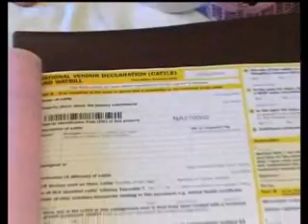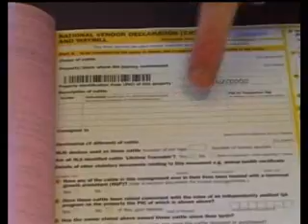Part II - Cattle Identification In Australia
Part Two of John Carter, Past President of Australian Beef Association discussing animal identification in Australia.